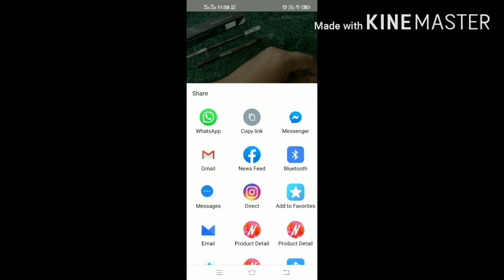Stay Quirky Affordable Liquid Eyeliner Reviews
Hello friends

Aaj main aapke liye stay .quirky affordable liquid eyeliner ka review Lekar Aayi hi Yah Kafi long-lasting liquid eyeliner hai. Yah Kafi affordable liquid eyeliner h. iski quality Z black Hi.